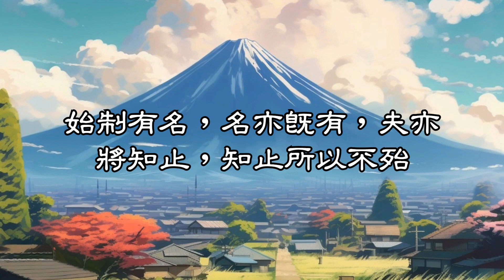道德經第三十二章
道常無名。樸雖小，天下莫能臣也。侯王若能守之，萬物將自賓。天地相合，以降甘露，民莫之令而自均。始制有名，名亦既有，夫亦將知止，知止所以不殆。譬道之在天下，猶川谷之與江海。